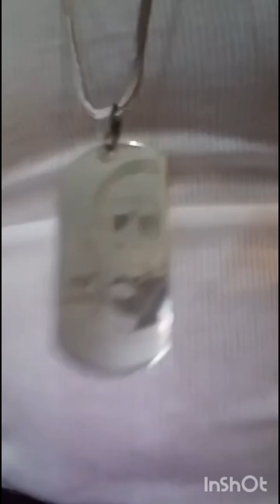Vybz Kartel Lawyer Isat Buchanan Mocking Sir P Shawn Storm Big Up The Judge Who Free Them.